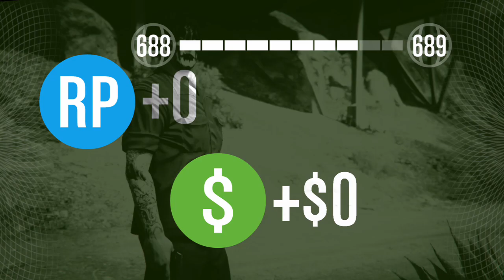Trolling lilzy in humane labs setup